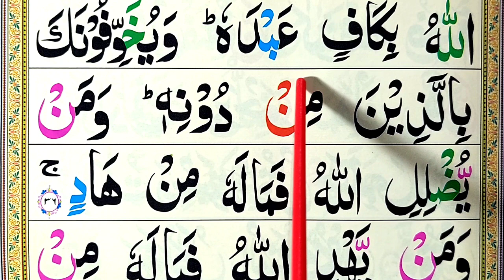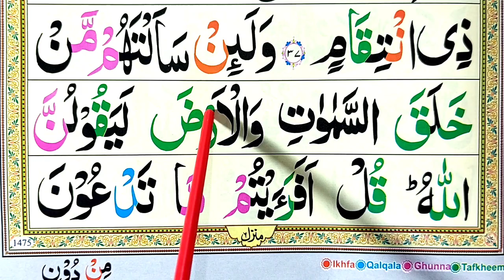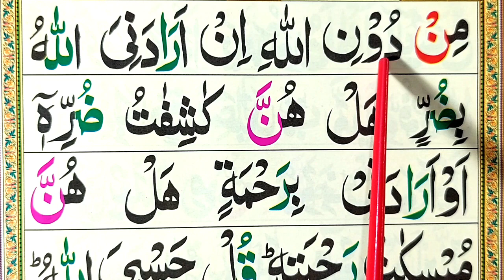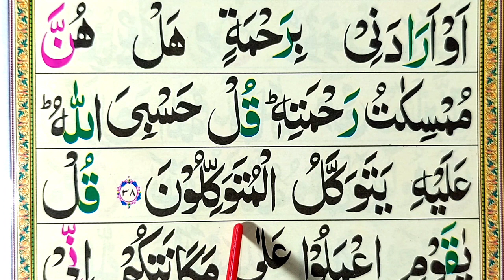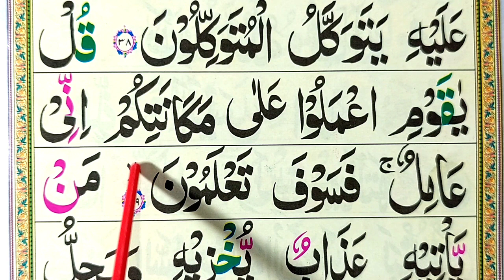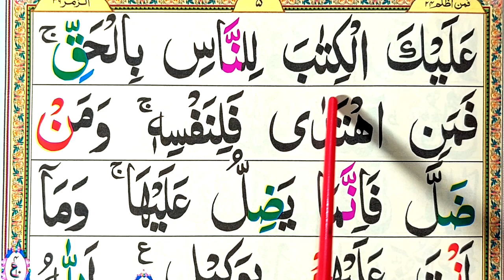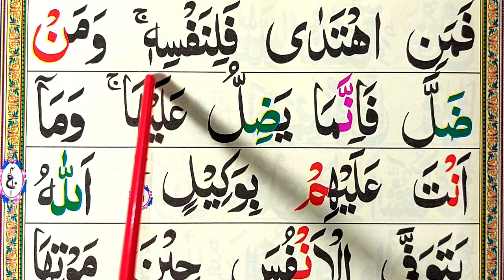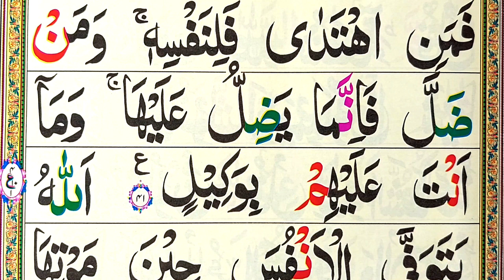Surah Az-Zumar | Juzz 24 | Surah Zumar Word By Word With Arabic Text (HD) | 39-سورة الزمر Quran USA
فيسبوك. القارئ شهاب الدين معلم القرآن الكريم لنك